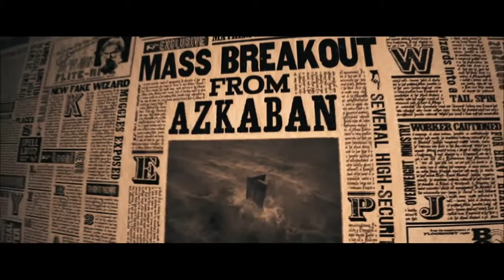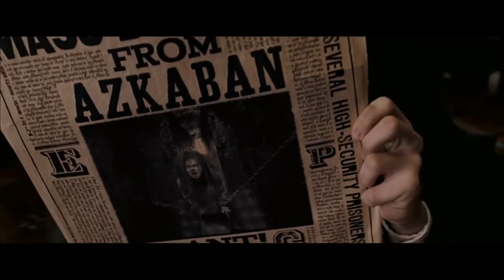Luna Lestrange: Bellatrix Lestrange 3.0 | Halloween 2020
What did we NOT see inside Azkaban?
Luna Lestrange performing her third Bellatrix Lestrange mix as part of 'A Very Potter Cabaret' raising money for Gendered Intelligence.

X INSTAGRAM (DRAG): @misslunalestrange